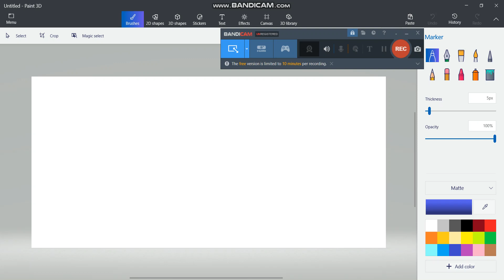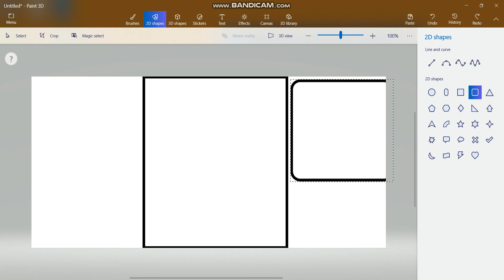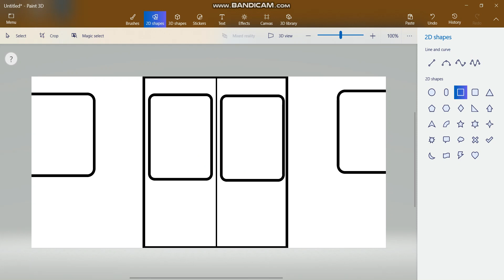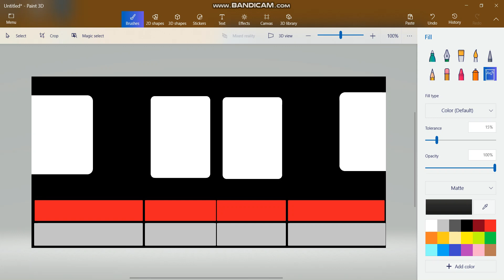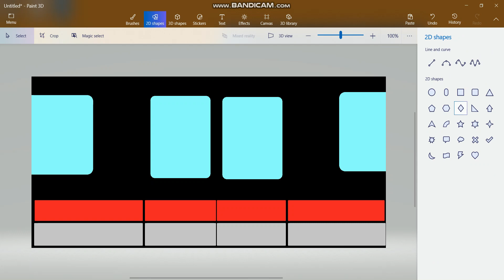I DRAW KAWASAKI C151